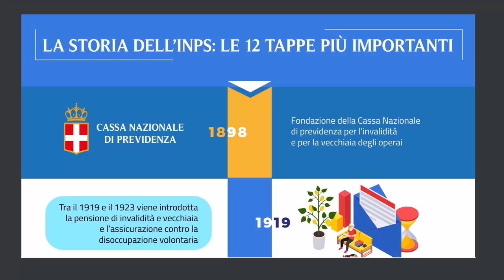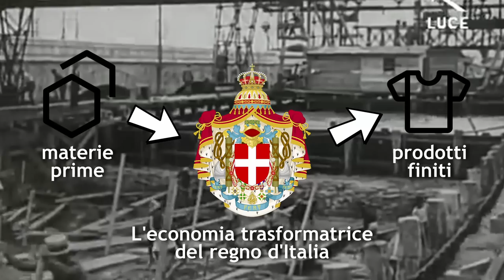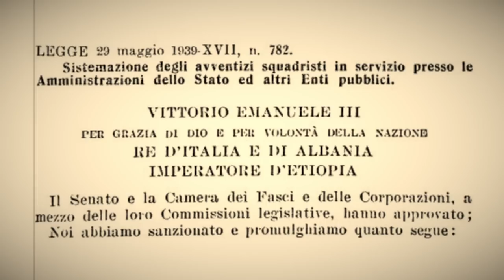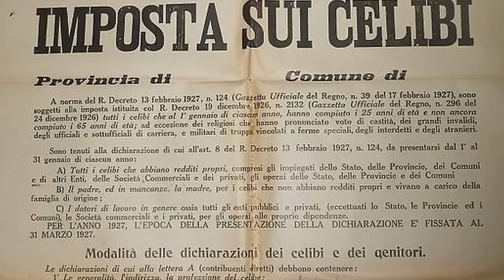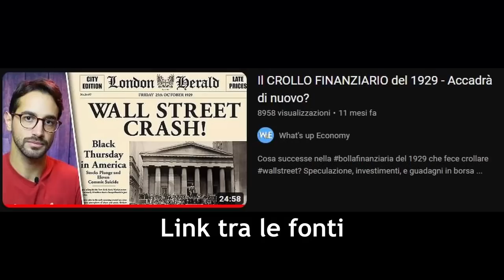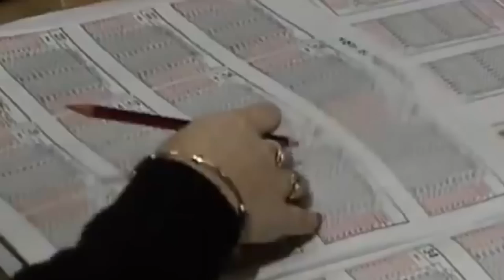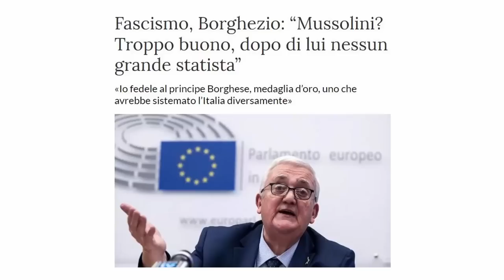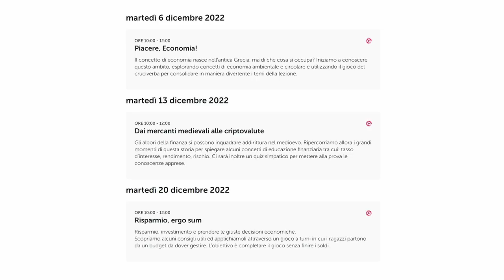L'ECONOMIA DEL FASCISMO - Mussolini statista?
Cosa fu l'economia del fascismo? Mussolini ha fatto anche qui cose buone tipo le pensioni, le bonifiche e ha dato ricchezza agli italiani? Insomma Mussolini fu uno statista?

VUOI SUPPORTARE IL CANALE? Ecco cosa puoi fare:
- Abbonarti al canale!